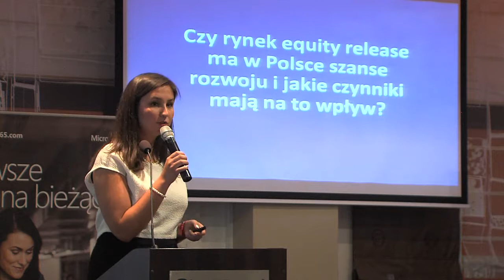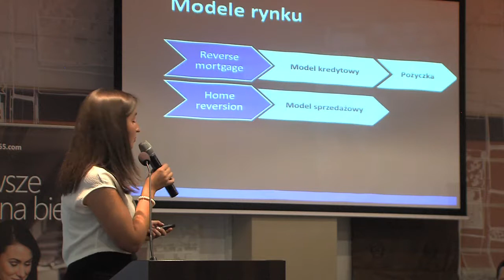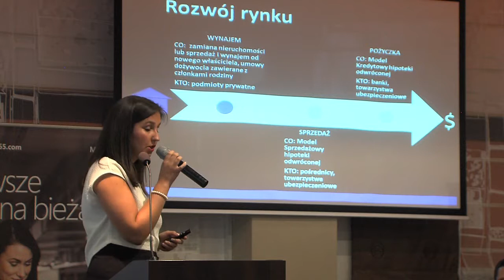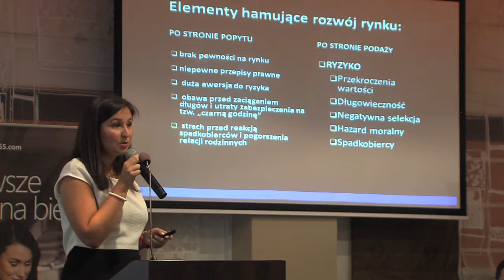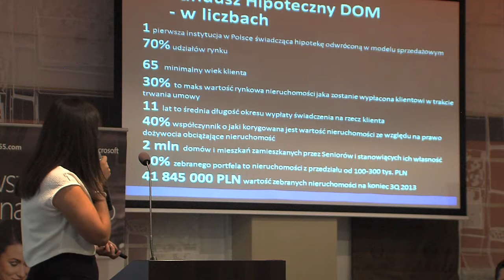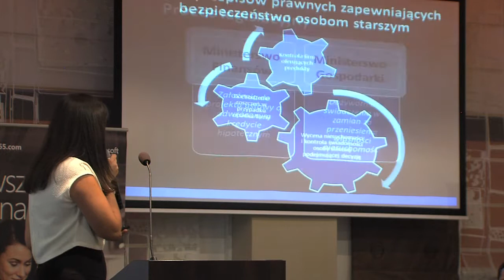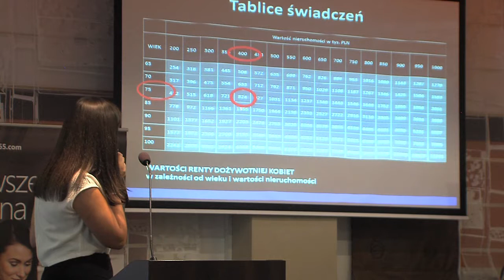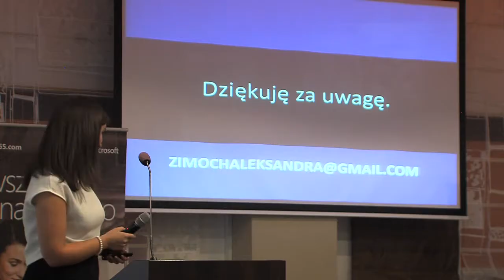XIX Kongres PFRN - Aleksandra Zimoch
Aleksandra Zimoch - laureatka konkursu im. Jerzego Kląskały na najlepszą pracę magisterską - Uniwersytet Ekonomiczny w Krakowie.

ANALIZA RYNKU EQUITY RELEASE I PERSPEKTYWY JEGO ROZWOJU W POLSCE.

Istotą rynku equity release jest umożliwienie osobom starszym pozyskanie dodatkowych środków finansowych w formie pożyczki, której spłatą po ich śmierci będzie posiadana przez nie nieruchomości. Obecnie produkty znane są na świecie pod pojęciem takim jak reverse mortagage, equity mortagage, home reversion, a w Polsce określane są jako odwrócona hipoteka. Generalnie idea wszystkich produktów pozostaje ta sama, różnice polegają głównie na sposobie udostępniania środków i ich wielkości oraz momencie przeniesienia praw do nieruchomości.